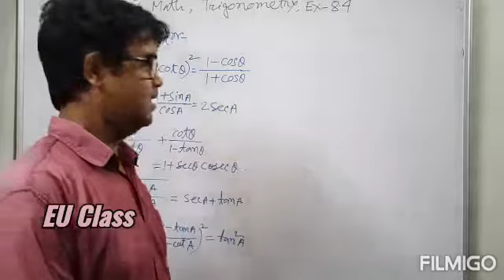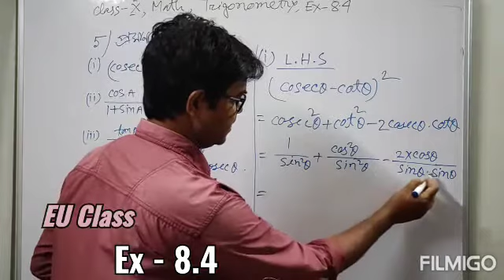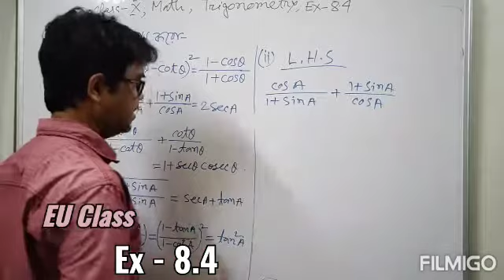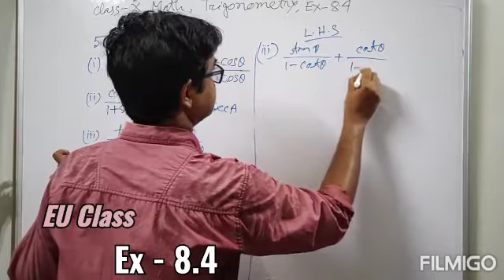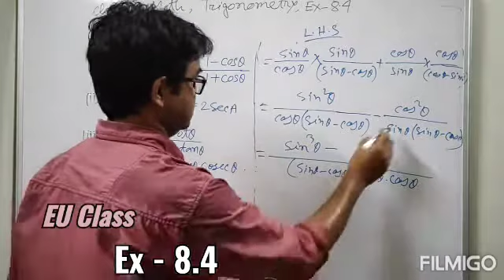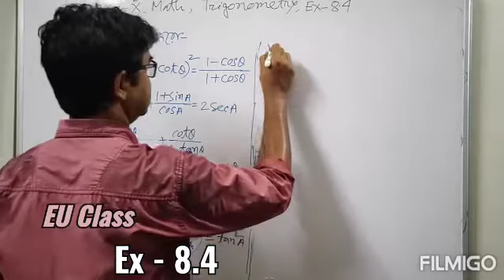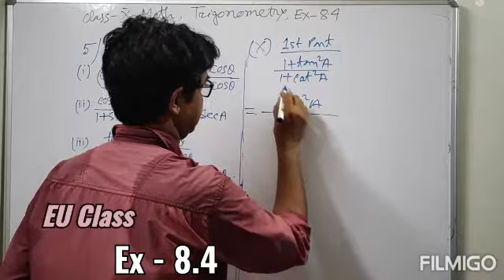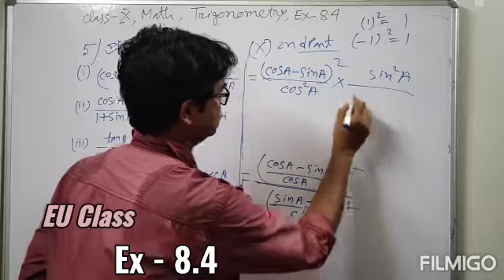Class 10, Math - Trigonometry, Ex - 8.4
Ex - 8.4, Q no 5) i,ii,iii,vi,x